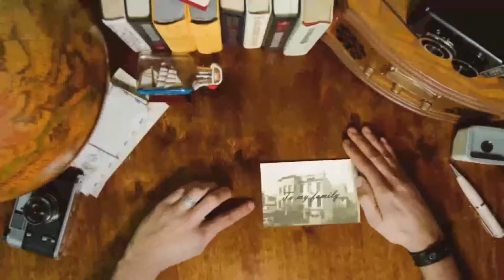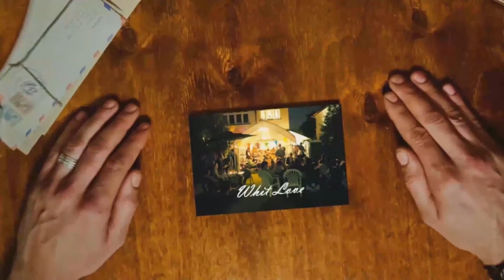My Home | After Effects Project Files - Videohive template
Description Hello everyone! I am pleased to present to you my new project “My Home”.